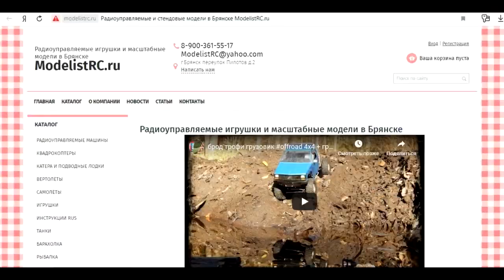ModelistRC.ru - Моделист Брянск - игрушки в Брянске! китайский лётчик аэропарк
ModelistRC.ru -  - лучшие игрушки, радиоуправляемые и стендовые модели в Брянске!

Добро пожаловать в мир увлечений! Если ты хочешь посмотреть видео необычных моделей, то смотри наш канал. Если хочешь вступить в клуб увлеченных радио или стендовых моделей, тогда просим посетить наш сайт ModelistRC.ru или магазин по адресу г.Брянск, Переулок Пилотов д.2. Если Вас интересует продукция не представленная у нас на витрине, напишите нам в контакте

До встречи, друзья!